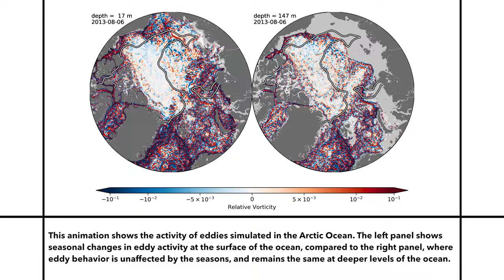Arctic eddies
The seasonal turn in Arctic eddy activity has puzzled scientists for decades. Now a study by a team of MIT oceanographers may offer an explanation. In their new paper, the researchers show that the main ingredients for driving eddy behavior in the Arctic are ice friction and ocean stratification. (Learn more about the study

Animation courtesy of the researchers edited by MIT News.